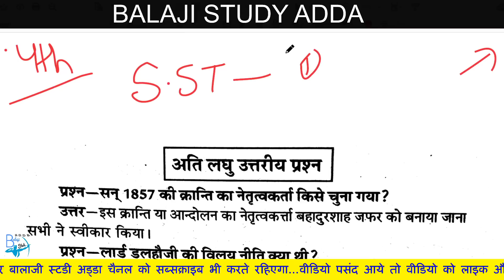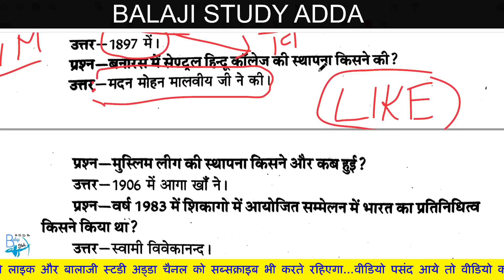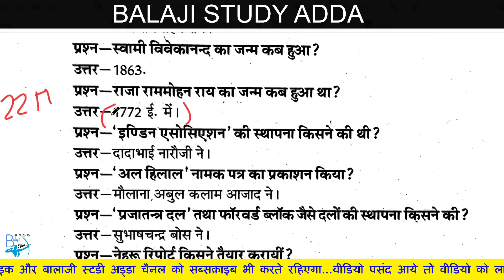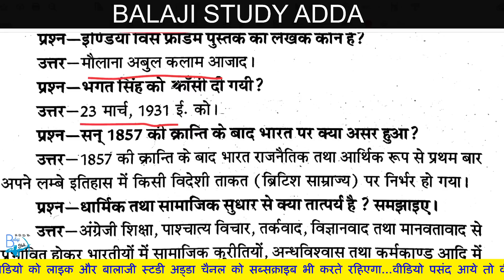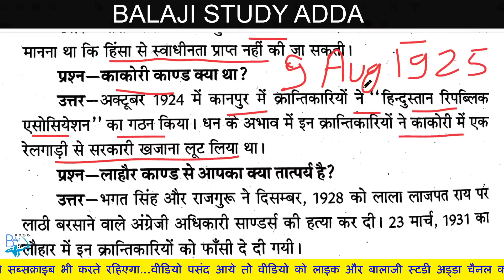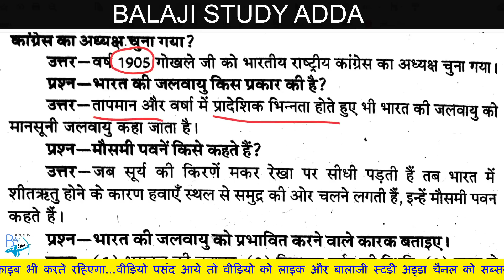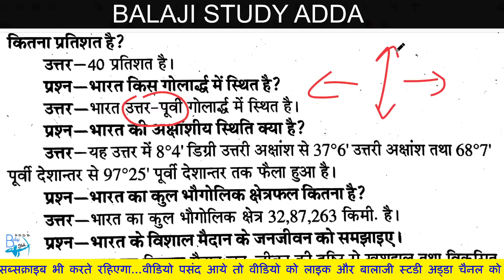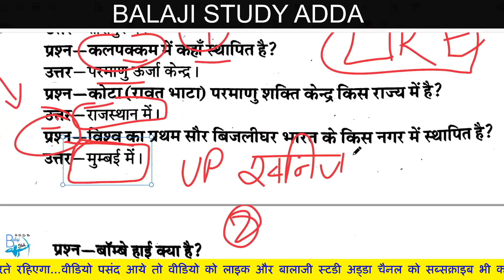Deled 4th sem Social Science One liner Marathon | डीएलएड अति लघु उत्तरीय प्रश्न मैराथन | PART -1